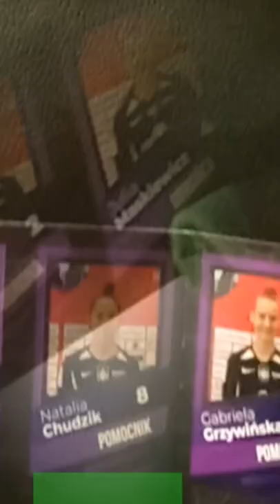July? (no) Mask! Lettuce-Sand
Julia Maskiewicz 0:04 ~ kończy {z KKPK}
Natalia Chudzik 0:08 ~ kończy - | | -
Sandra Sałata 0:16 do końca
4x8x16